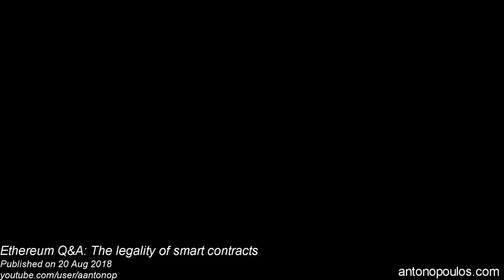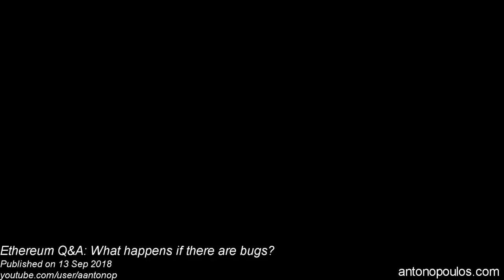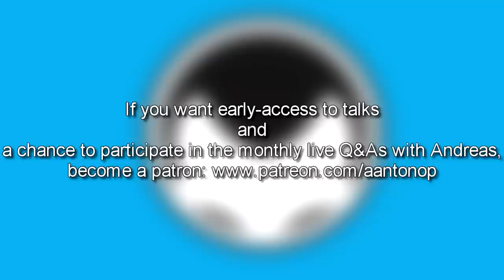Andreas Antonopoulos Ethereum Q&A 2018 compilation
Almost 2 hours of Ethereum question and answers by Andreas Antonopoulos from 2018. Links for each Q&A below.

00:00-08:15 Why I'm (Andreas) writing 'Mastering Ethereum, source
08:15-17:17 ICOs and pyramid schemes, source
17:17-26:04 Smart contract platforms, source
26:04-33:26 Ether, ICOs, and securities, source
33:26-42:01 Gas and resource allocation, source
42:01-50:26 The legality of smart contracts, source
50:26-01:12:08 What happens if there are bugs?, source
01:12:08-01:26:09 'Coin' and 'token' terminology, source
01:26:09-01:34:22 What is Metropolis?, source
01:34:22-01:37:45 Light clients, EVM, and Mist, source
01:37:45-01:47:51 Smart contracts and law ambiguity, source
01:47:51-01:57:21 How do smart contracts work, source

Andreas is the author of two books: “Mastering Bitcoin,” published by O’Reilly Media and considered the best technical guide to bitcoin; and “The Internet of Money,” a book about why bitcoin matters.
The Internet of Money, v1
The Internet of Money, v2
Mastering Bitcoin 1st edition
Mastering Bitcoin 2nd edition

About the Creative Commons License: One goal of Creative Commons is to increase the amount of openly licensed creativity in “the commons” — the body of work freely available for legal use, sharing, repurposing, and remixing. Through the use of CC licenses, millions of people around the world have made their photos, videos, writing, music, and other creative content available for any member of the public to use.